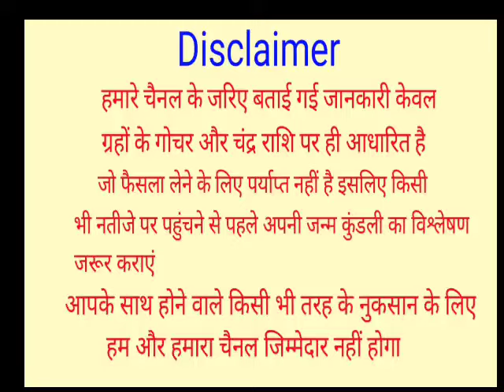कन्या राशि वालों की किस नाम से होगी शादी, जानें पार्टनर का स्वभाव | Kanya Rashi Ki Kisse Shadi Hogi